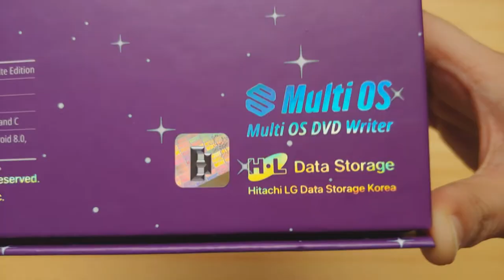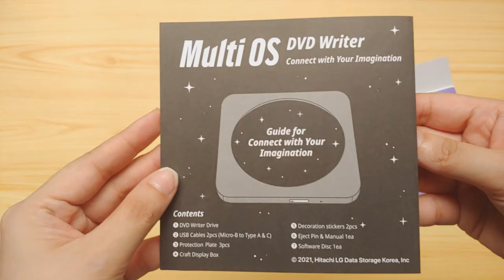[UNBOXING] BTS Dynamite Multi OS DVD Writer and Player + How to use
Just in time for the Proof comeback! If you don't have a CD player, you might want to try this Dynamite Multi OS DVD Writer from Hitachi LG. Not only is it a DVD writer, it can play DVDs and audio CDs in your laptop and smart phone!

To use on your smart phone, simply download Hitachi LG's TrueDVD+ app in the App Store or Play Store.